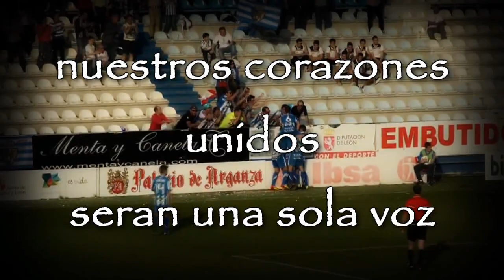PONFERRADINA ..¡¡ SI PODEMOS !!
FASE DE ASCENSO A SEGUNDA DIVISION Junio 2012